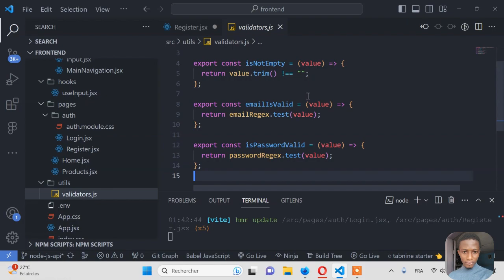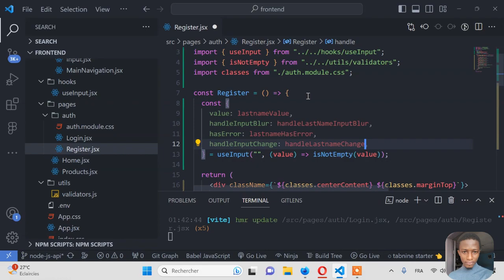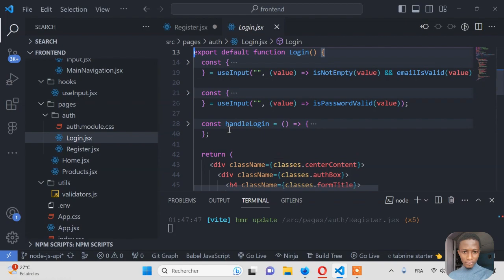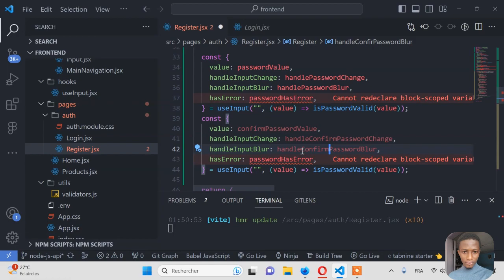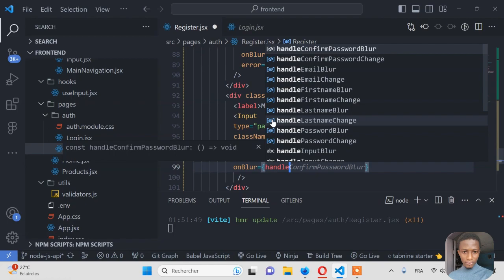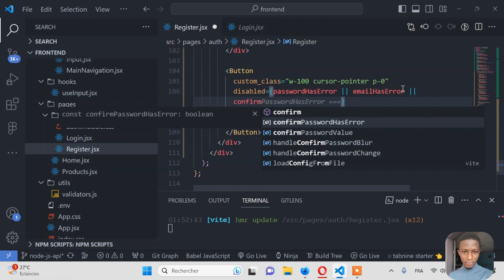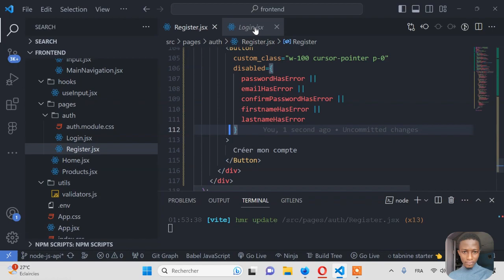MERN STACK ECOMMERCE #15 - Valider la page de création de compte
Cette formation, qui englobe à la fois le développement front-end et back-end, vous enseignera comment créer une interface utilisateur avec React et établir un backend robuste avec Node JS Express. À la fin de cette formation, vous serez en mesure de concevoir un projet fullstack complet en JavaScript, en mettant en pratique les connaissances acquises. Votre engagement est grandement apprécié.

🔗Lien vers la communauté :
🔗Lien vers Discord :